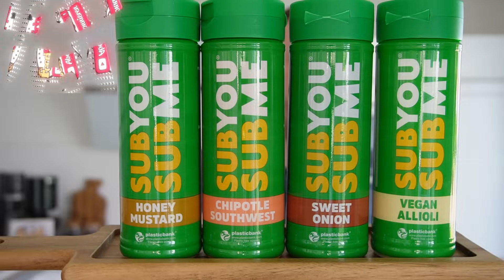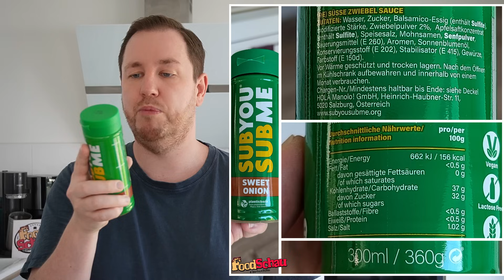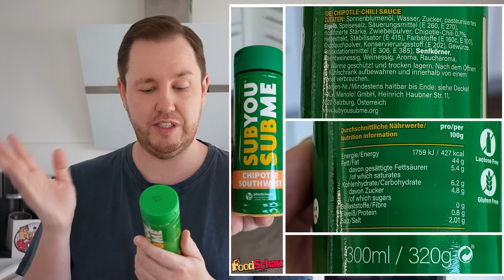Manolo's: SubYou SubMe (So you So me) Soßen im Subway Style im Test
Mit den Manolo's SubYou SubMe Soßen bekommt ihr 4 bekannt klingende Soßen im Subway Style. Diese haben aber nichts mit Subway zu tun, und sind eher nur eine sehr starke Kopie. Ihr bekommt Sie in den Sorten Honey Mustard, Chipotle Southewest, Sweet Onion und die Vegane Allioli. Und die jeweils 300 ml Flasche hat eine UVP von 2,99 EUR.

In der SubYou SubMe Variante gibt es sie nicht mehr zu kaufen, nach einem Verkaufsverbot. Seit Dezember 2024 gibt es sie wieder als "So you So me" Soßen im neuen Design, was weniger an Subway erinnert.

00:00 Intro
00:28 Infos, Zutaten & Nährwerte
03:49 Nahaufnahme
06:00 Verkostung & Bewertung Vegane Allioli
08:54 Verkostung & Bewertung Honey Mustard
11:19 Verkostung & Bewertung Sweet Onion
13:05 Verkostung & Bewertung Chipotle Southewest
14:46 Fazit